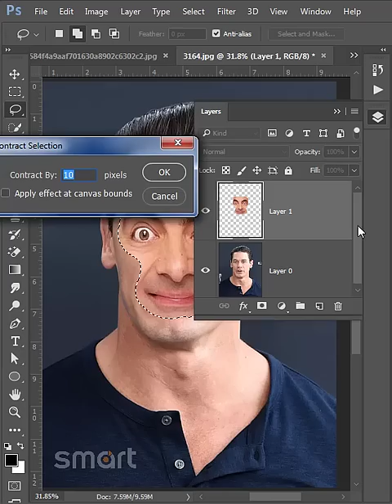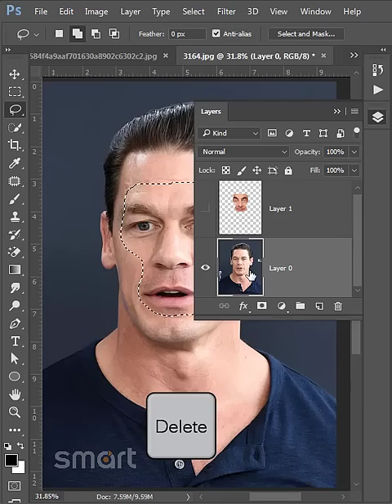😅 Bean Cena Face Change | Tutorial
how to swap or change face in Adobe Photoshop Tutorial for beginners

how to swap face in Photoshop
more in